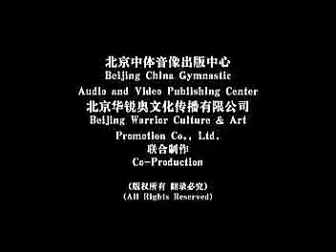Baguazhang Joint Lock Applications by Master Xu Shi Xi (Part B)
Master Xu Shi Xi demonstrating Yin Style Baguazhang in this series of videos. This focuses on joint locking to trap and control the opponent.